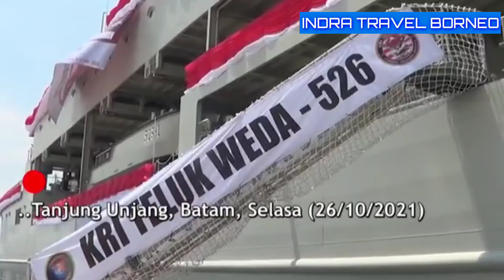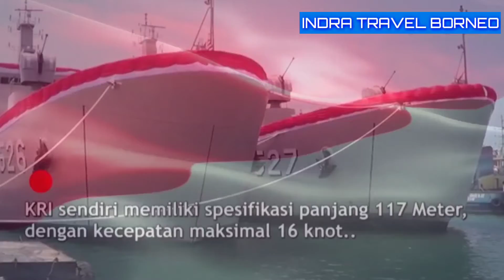LAUT JAWA MEMANAS KRI 526 DAN KRI 527 SIAP TEMPUR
Menteri Pertahanan Prabowo Subianto Bangga terhadap Anak Bangsa karena bisa membuat KAPAL PERANG sendiri.

Ini disampaikan oleh menteri Pertahanan Prabowo Subianto di acara peresmian dan pelantikan Komando KRI TELUK WEDA DAN KRI TELUK WONDAMA.